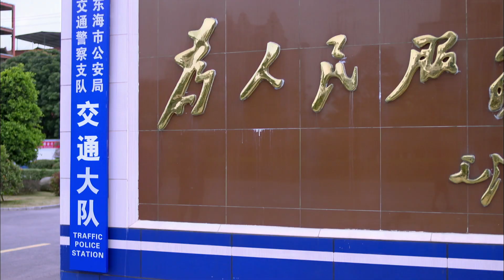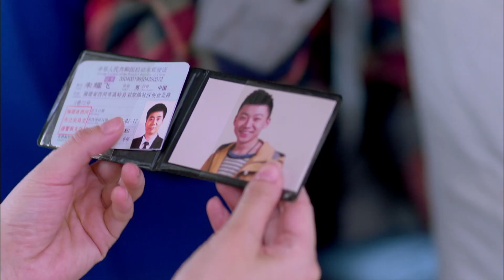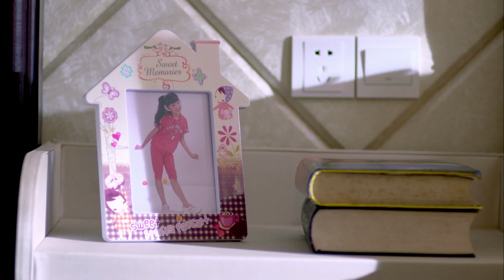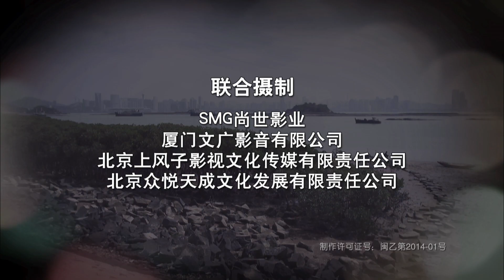【小舍得 同款家庭剧】牛尔婵结识朱耀飞《老爸的梦想》第2集 | 范明 杨立新 胡静 | Dad's Dream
【剧情简介】该剧讲述了范明和杨立新饰演的两个单亲老爸与儿女们之间发生的一系列诙谐幽默的温馨故事。